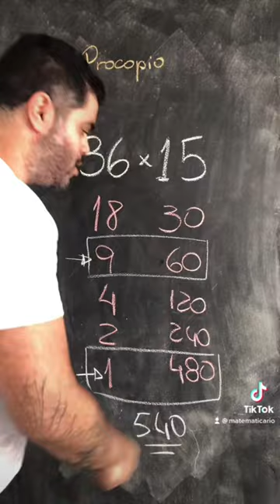Método de Multiplicação dos Camponeses Russos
📖 Livro SOU PÉSSIMO EM MATEMÁTICA: